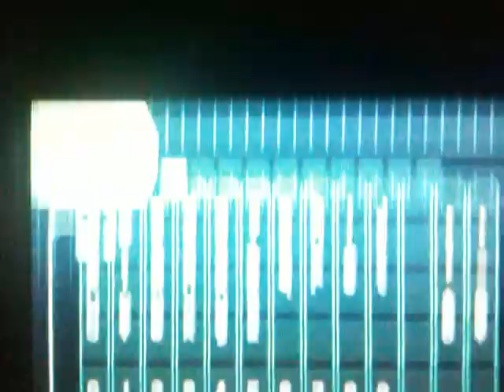Jaime's Noobish Pokemon Black Nuzlocke Episode 27: TRASH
Aww man. Of course i get Pan here.